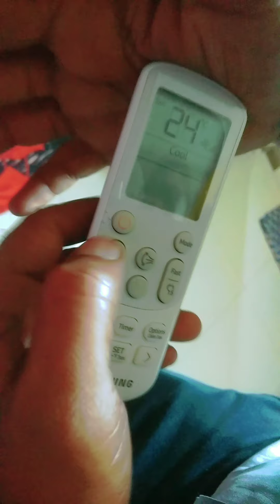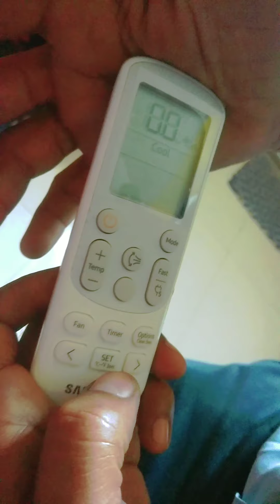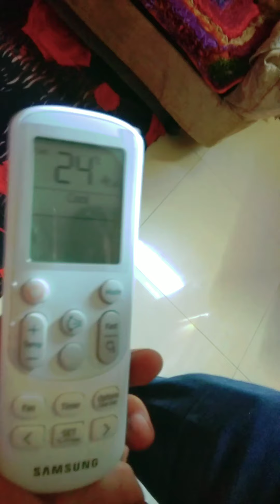How to use air conditioner remote (full function) how to use ac remote#indianmom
How to use air conditioner remote (full function) how to use ac remote
samsung air conditioner, samsung inverter ac, samsung ac, samsung air conditioner 2021, samsung ac installation, samsung inverter ac cooling, samsung inverter ac not cooling, samsung inverter ac electricity consumption, ac electricity consumption, ac electricity bill, samsung ac remote control, how much electricity consumed by 1.5 ton ac, samsung 1.5 ton 5 star inverter split ac, best ac in india 2021, samsung ac cooling setting, samsung ac review in hindi, Hindi, curator cast
si remot
 AC remote function, AC ki service